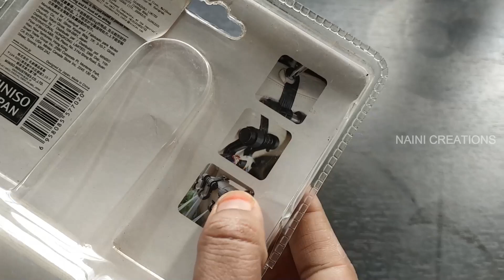Amazing hacks every indian women must know | Kitchen tips in tamil | வீட்டிற்கு தேவையான tips&tricks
Healthy Snack recipes links